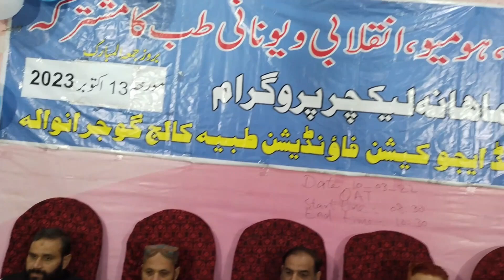Naat Hakeem Arfan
Lecture program
Tibbia Lecture
Homoeopathy Lectrure
Tibbia  Syllabus lecture program
Homoeopathy Syllabus lecture program
Social activities
 Ethics behaviour improvement